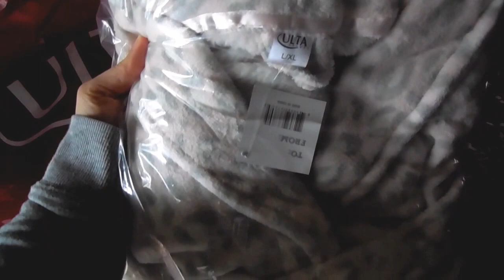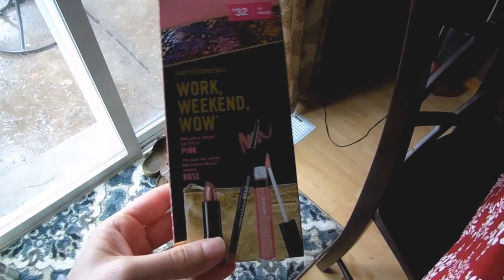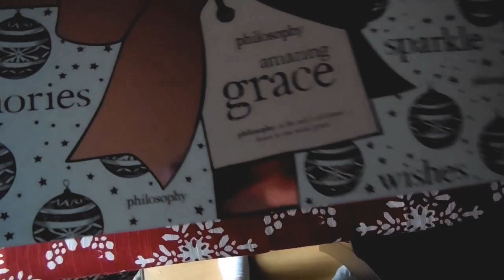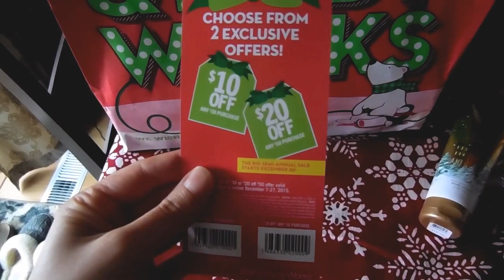Vlogmas: The sick Hauler!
Links to a few of things I showed in the haul:
Spongables foot scrubs

Philosophy Gift Set

Bare Minerals Lip Set

Bath and Body Works Vanilla Bean Noel Body Cream

Bath and Body Works Paris Amour Fragrance (perfect fragrance for a girly girl!)

Save $10 off your first Vitacost order of $30 or more

Save $10 on your first Paula's Choice order!

If you've made it all the way down here, thanks for taking the time to read though all my stuff :). In case you are curious, the vast majority of what I show on my channel is purchased by me. Occasionally, I will agree to partner with certain companies who will provide me with their product for consideration. I will ALWAYS mention in the video if a product is provided to me for review. I also make sure that the company I am working with knows that I only share my honest review of their products. If I love it, I will share that. If I hate it, I will share that as well. I will also always tell you why I love or hate a product.